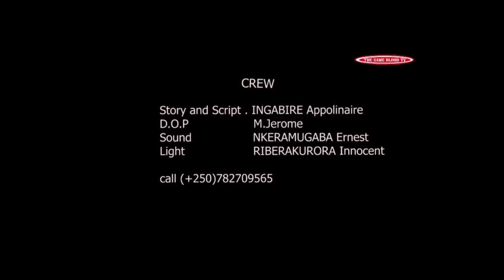KUKI S01 EP 12 Film nyarwanda nshyashya 2020 (yoo disi mbega abana bafite umutima mizima!!